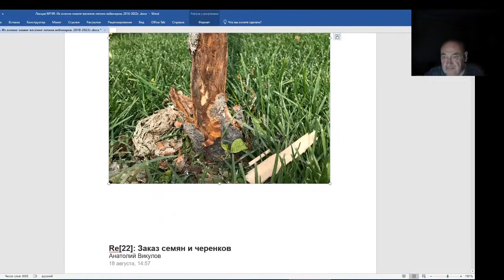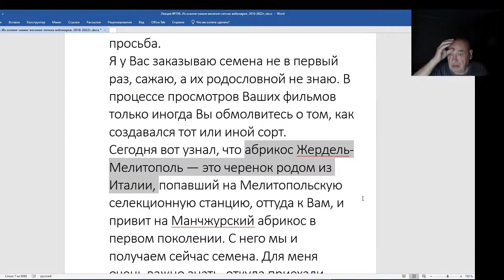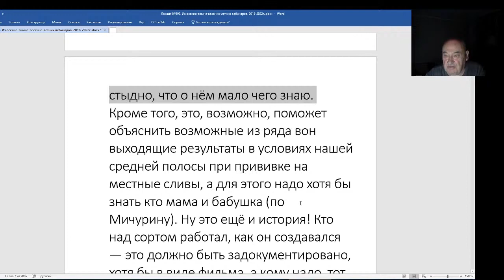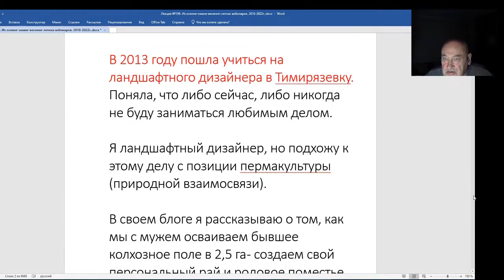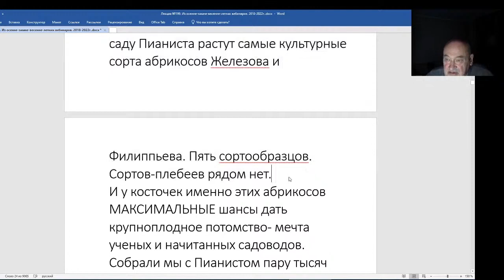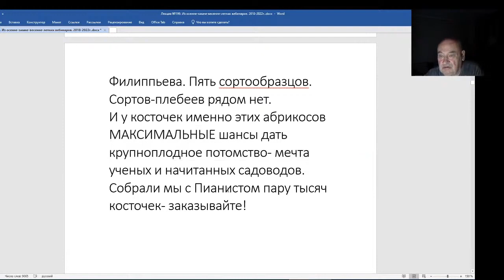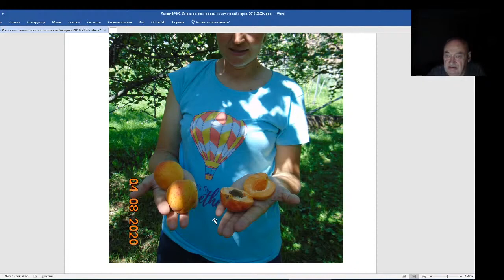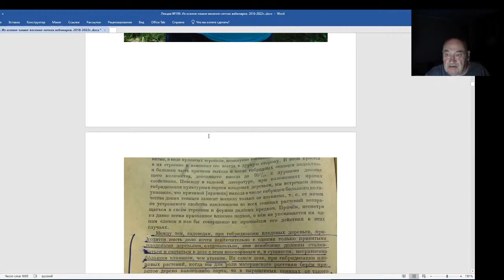Железов Валерий. Вебинар 199. Коротко о разном, суперважном.